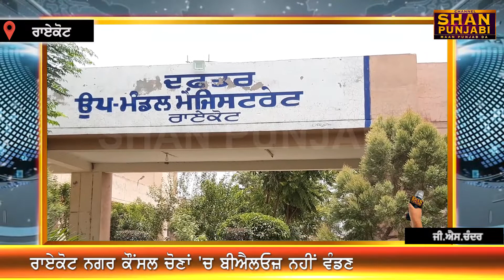ਰਾਏਕੋਟ ਨਗਰ ਕੌਂਸਲ ਚੋਣਾਂ 'ਚ ਬੀਐਲਓਜ਼ ਨਹੀਂ ਵੰਡਣਗੇ ਵੋਟਰ ਫੋਟੋ ਪਰਚੀ | Raikot News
BLOs will not distribute voter photo slips in Raikot Municipal Council elections